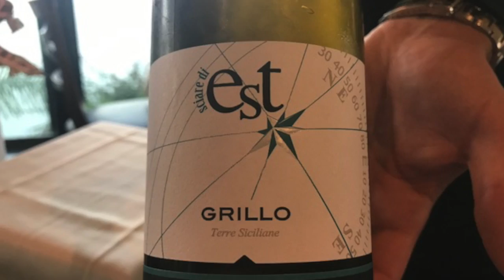Sandi & Judy's Sicily Adventure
This video is about Sandi & Judy's adventure in Sicily June 2017 from Palermo to Taormina to Ortygia (Siracusa) with a lot of side stops in between. (many of which are not necessary & take up too much travel time) The best food is at the little restaurants on the multiple small side alleyways . . . it's like finding a treasure like also finding some terrific jazz on the piazza in Taormina. Take a look/have a listen. Enjoy!  (and we love the white Grillo wine!)